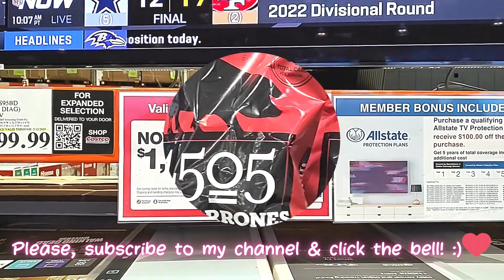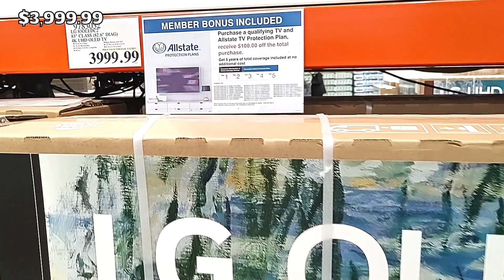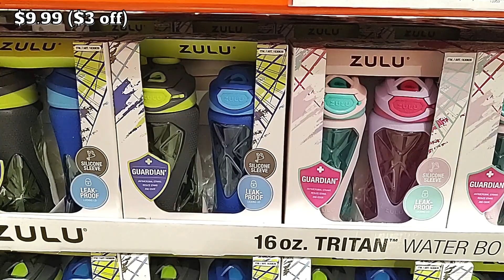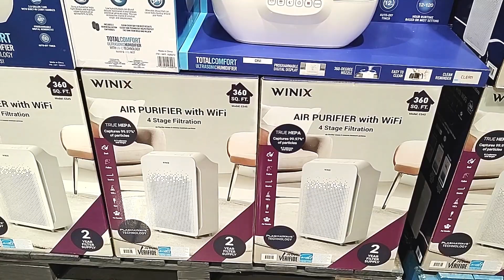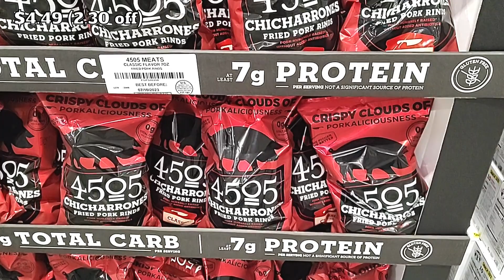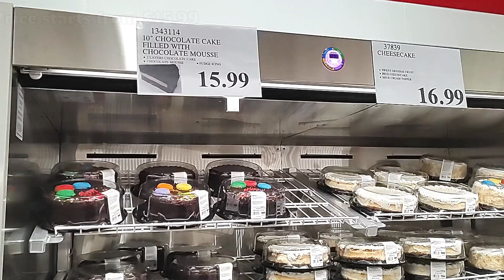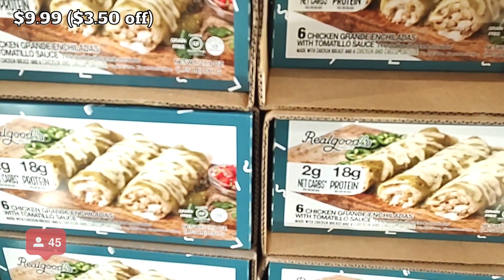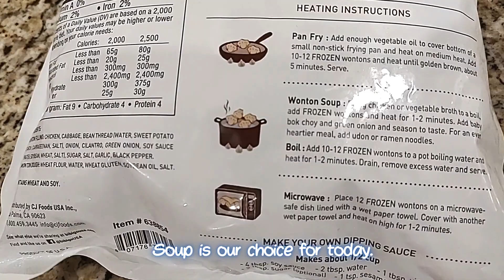COSTCO New Deals February 2023 | Costco Haul | Costco Shopping | Costco Shop with Me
Your likes and subscriptions are a big help to me! 🙏🙏🙏

COSTCO New Deals January 2023 | Costco Haul | Costco Shopping |Costco Best Deals | Costco Shop with Me
COSTCO Deals January 2023 |New Items | Costco Shopping | Costco Haul |Costco Best Deals | Shop with Me

COSTCO Sale Deals (December 2022) | New Items | Special Savings Costco Best Deals | Shop with Me
Costco | Costco Deals | Costco Shopping | Costco Haul | Costco New Deals This Week | Costco Dinner Ideas

COSTCO December 2022 Sale Deals | New Items |Special Savings Costco Best Deals | Shop with Me

COSTCO Sale Deals (November, 2022-part 10) New Items |Special Savings#Costco Best Deals| Shop with Me
COSTCO Sale Deals (November, 2022-part 9) New Items |Special Savings#Costco Best Deals| Shop with Me

COSTCO Black Friday Deals 2022 (November 2022) New Items |New Savings Costco Best Deals Shop with Me

Costco Black Friday Deals 2022
Costco Thanksgiving Deals 2022